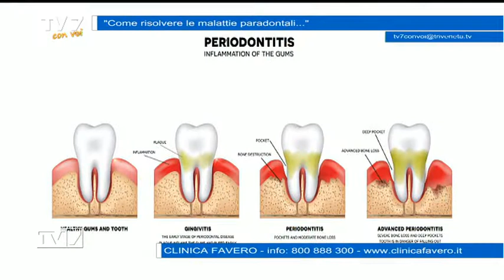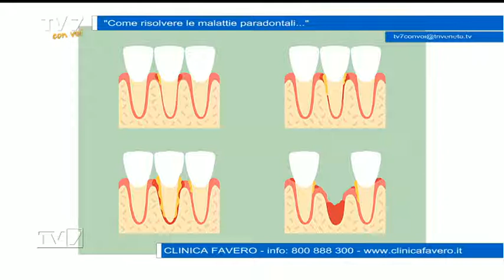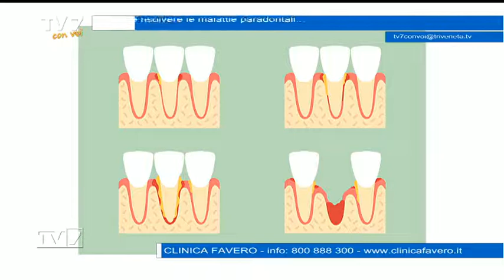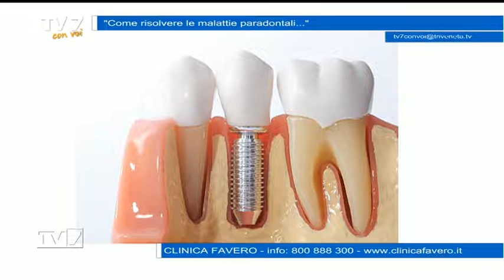Tv7 con Voi del 12/03/2019 - Come risolvere le malattie paradontali (1 di 3)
Tv7 con Voi del 12/03/2019 - Come risolvere le malattie paradontali

Ospite:
- Dr.ssa Michela Pedron,Igienista dentale cliniche Favero